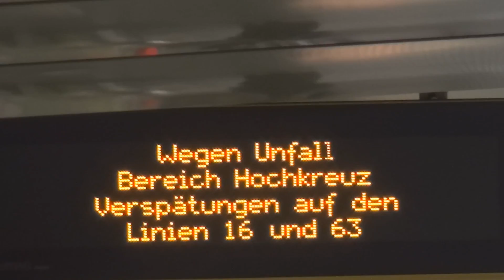Verkehrsunfall - 2 PKW ins Gleisbett - 3 Verletzte in Bonn-Plittersdorf am 10.09.15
Ein 22jähriger PKW-Fahrer befuhr die Hochkreuzallee und beabsichtigte nach links in die Godesberger Allee abzubiegen.

Zeitgleich befuhr ein 19jähriger PKW Fahrer die Kennedyallee in Richtung Hochkreuzallee. Im Kreuzungsbereich übersah der 22jährige den Entgegenkommenden und es kam zum Zusammenstoß beider Fahrzeuge, bei dem drei Insassen im Fahrzeug des 22jährigen verletzt wurden. Die Personen ( im Alter von 19 bis 32 Jahren ) wurden mittels Rettungstransportwagen in nahegelegene Krankenhäuser verbracht, die sie vermutlich nach ambulanter Behandlung wieder verlassen können.

Der PKW des Unfallverursachers wurde durch den Zusammenstoß der Fahrzeuge in das Gleisbett der SWB geschleudert. Der Bahnverkehr wurde für die Dauer von ca. 70 Minuten bis zur Bergung des Fahrzeuges eingeschränkt.

Die Polizei führte eine qualifizierte Unfallaufnahme durch, es entstand ein Gesamtsachschaden in Höhe von ca. 6000 Euro.

Beide Fahrzeuge waren nicht mehr fahrbereit und wurden abgeschleppt.

Alle Video dürfen gerne verlinkt werden. Für sinnvolle und noch nicht beantwortete Fragen stehe ich gerne zur Verfügung. Falls Sie Videomaterial verwenden möchten, schreiben Sie mich am besten in Facebook an. Thomas Kraus